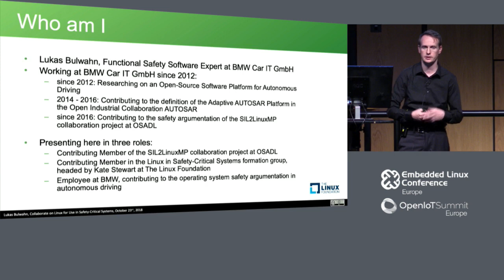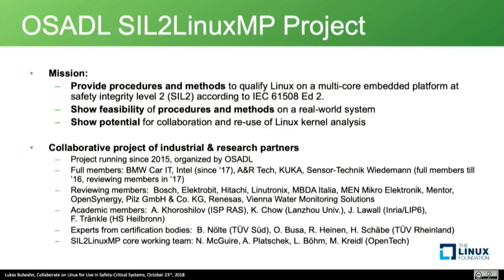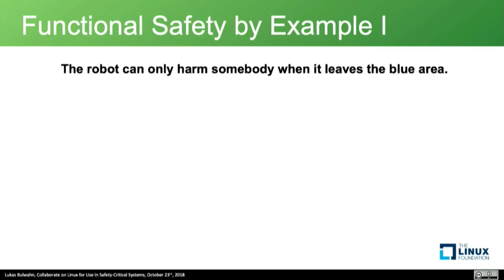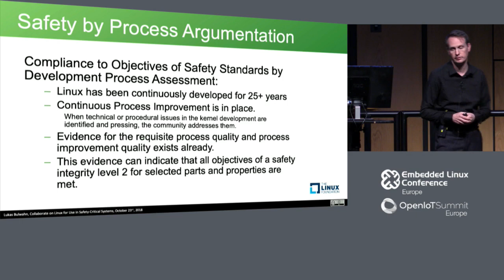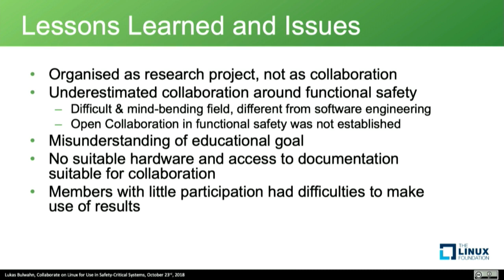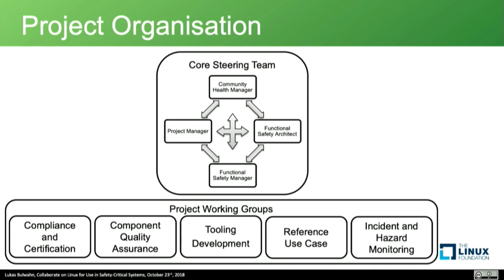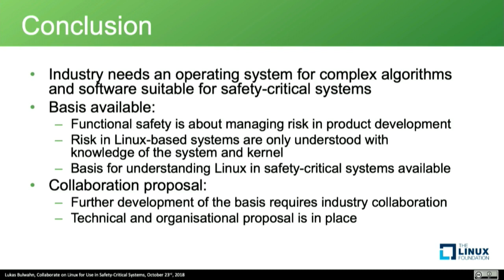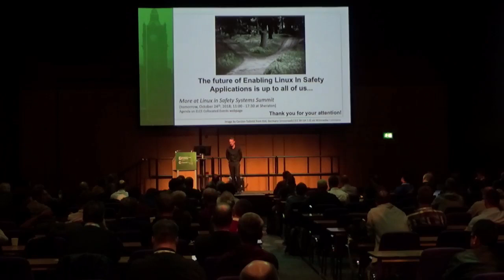Collaborate on Linux for Use in Safety-Critical Systems? - Lukas Bulwahn, BMW Car IT GmbH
There is a current industry trend to build fully autonomous systems. To reach this goal, industry must manage complex software systems with high performance, safety and security requirements.
The operating system is non-differentiating in these systems and it is intended to be used multiple times over the whole product portfolio for a long time span. These conditions make it appealing to use Linux as robust open-source operating system.

OSADL's SIL2LinuxMP project has done initial investigations to use Linux in safety-critical systems, and provides first results to the public. Its further success however depends on enlarging the development partnership to provide an attractive solution to the overall industry. The talk shall sketch goals of a collaboration, development and business models of a collaboration and call interested companies to participate in this new collaborative project.

About Lukas Bulwahn
Lukas Bulwahn has received a diploma in computer science and a PhD in formal methods from Technische Universität München. Since 2012, he is working at BMW Car IT GmbH on research and development of an open-source software platform for autonomous driving systems. One part of this research has been the development of Adaptive AUTOSAR, a standard to develop future software in C++ on top of POSIX operating systems. As another part of this research, he considers if Linux is sufficient for use as operating system for autonomous driving, which ultimately led to his participation in the OSADL SIL2LinuxMP project, where this question is answered in an industrial collaboration. He has presented his work at various industrial and open-source conferences, including FOSDEM, ELCE 2017, Open-Source Summit Japan 2017, safe.tech 2018, Verification Futures 2018 and many more.